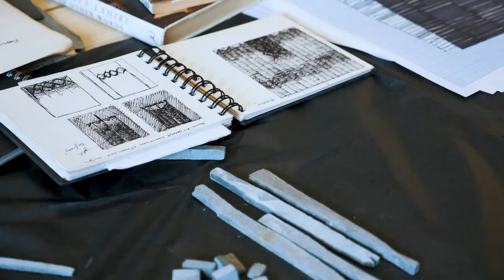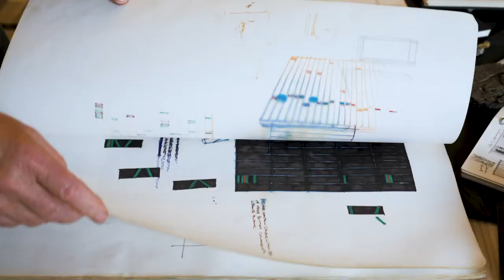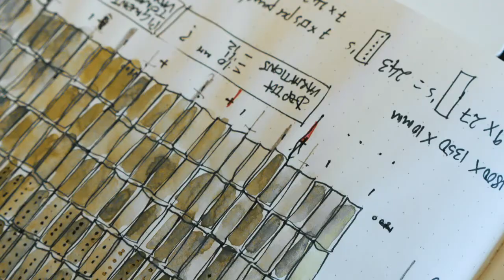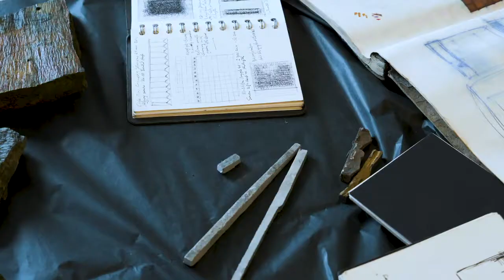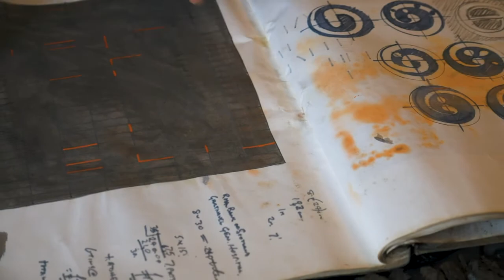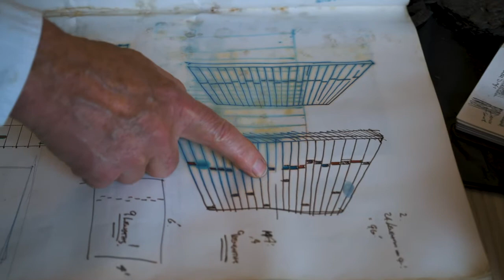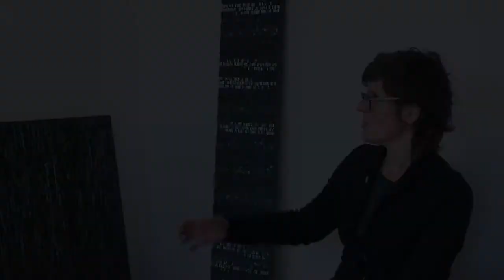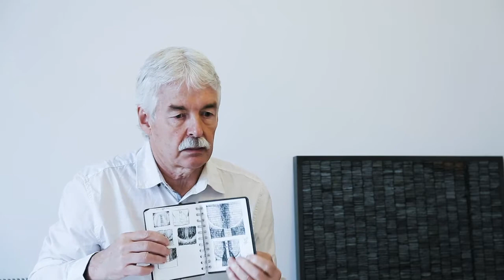BAMM Online Forum 2020 - Drawing on Time (session documentation)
Session 1 of the BAMM Online Forum 2020.

Drawing on Time: Joanna Kessel and Dugald MacInnes, two Edinburgh-based artists, discuss how similar influences have taken them in different artistic directions.

Joanna Kessel Website + Socials:
joannakessel.co.uk